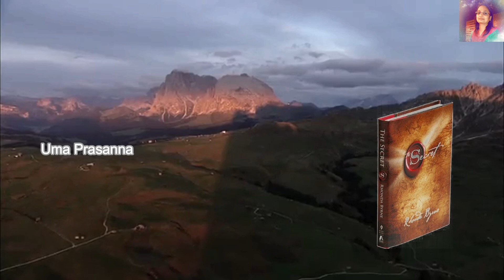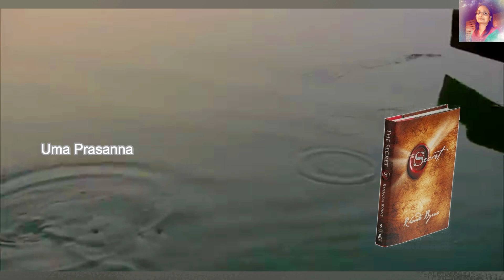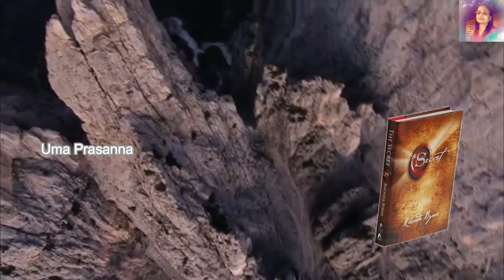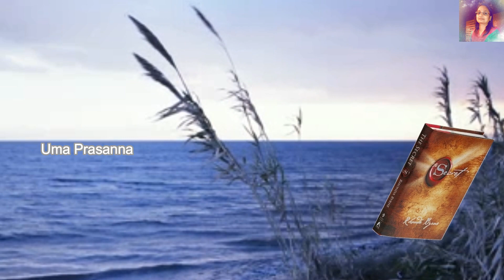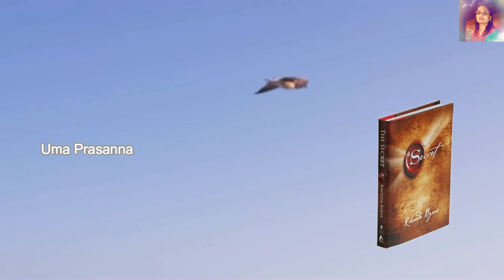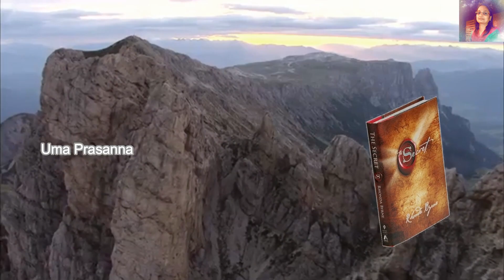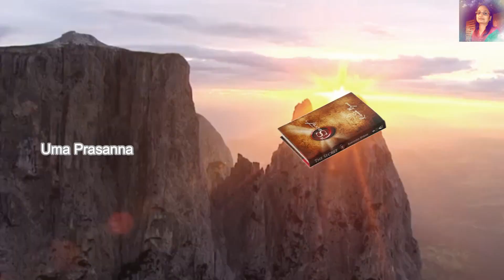#4 The Secret Book in Telugu | Law of attraction in telugu Episode 03